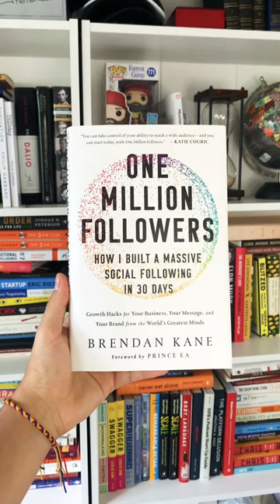Understand your target audience 🎯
From One Million Followers by Brendan Kane
One Million Followers: How I Built a Massive Social Following in 30 Days

Discover the updated edition of the go-to guide for rapidly scaling your social media platform.

More than 60 billion online messages are sent on digital platforms every day, and only a select few succeed in the mad scramble for customer attention.

This means that the question for anyone who wants to gain mass exposure for their transformative content, business, or brand or connect with audiences around the globe is no longer if they should use social media but how to best take advantage of the numerous different platforms and beat the algorithms.

How can you make a significant impact in the digital world and stand out among all the noise?

Digital strategist and "growth hacker" Brendan Kane has the answer and will show you how—in 30 days or less. A wizard of the social media sphere, Kane has built online platforms for A-listers including Taylor Swift and Rihanna. He's advised brands such as MTV, Skechers, Vice, and IKEA on how to establish and grow their digital audience and engagement. Kane has spent his career discovering the best tools to turn any no-name into a top influencer simply by speaking into a camera or publishing a popular blog—and now he'll share his secrets to success with you.

In this revised and expanded edition of One Million Followers, Kane will teach you how to gain an authentic, dedicated, and diverse online following from scratch; create personal, unique, and valuable content that will engage your core audience; and build a multi-media brand through platforms like Facebook, Instagram, YouTube, and LinkedIn.

Brendan Kane is an out of the box thinker for Fortune 500 corporations, brands, and celebrities. He thrives on helping individuals and companies systematically find and engage new audiences who reward relevant content, products, and services with their attention and spend.

He started his career at Lakeshore Entertainment where he oversaw all aspects of Lakeshore’s interactive media strategy. While there, he worked on 16 films that generated a worldwide gross of $685 million dollars and pioneered the first ever influencer campaign to effectively promote Lakeshore's movies.

Kane went on to build applications and platforms for celebrity clients Taylor Swift, Rihanna, Michael Strahan, supermodel Adrianna Lima, and pro skateboarder Ryan Sheckler. The applications and platforms Brendan created for his celebrity clients have been accessed by over 50 million people worldwide.

He also served as vice president of digital for Paramount Pictures and helped scale one of the largest social optimization firms in the world, that works with brands such as Disney, Fox, NBC, Netflix, Xbox, LinkedIn, and many notable Fortune 100 companies.

Kane is most recently known for generating one million followers in over 100 counties in less than 30 days. He went on to publish the best-selling book One Million Followers, which breaks down how he was able to achieve such a feat.